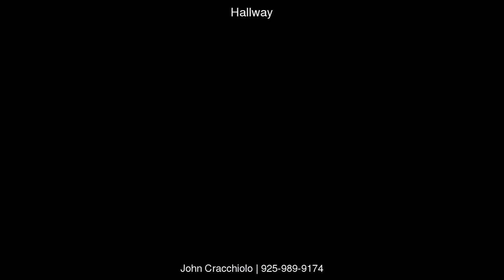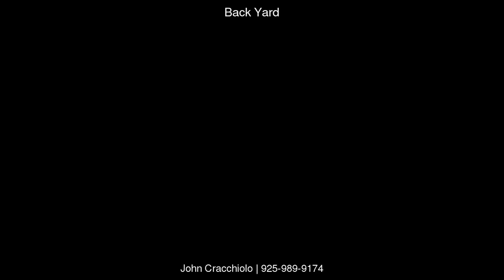2757 Daisy Ln, Tracy, CA 95377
&lt;p&gt;This Spanish style Redbridge home is spectacular and a must see! The home includes 3 beds, 2.5 baths, a large master suite with french doors leading onto a balcony, office space, granite in kitchen and baths, stainless appliances, updated master bath with heated floors, bar area with dual zone wine chiller, new carpet and custom paint inside and out, new Brazilian bamboo floors upstairs, custom built ins, mahogany front door, alarm system, and dual nest thermostats. Seller will consider selling furnished. Remodeled/Updated: Yes!#!Remodeled/Updtd Desc: Bath 0-5YR, Kitchen 0-5YR&lt;/p&gt;